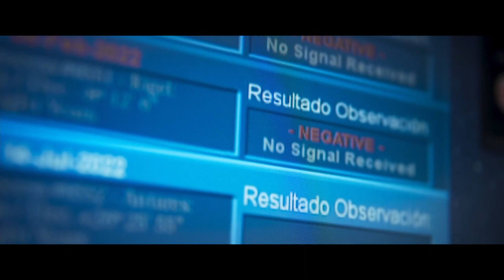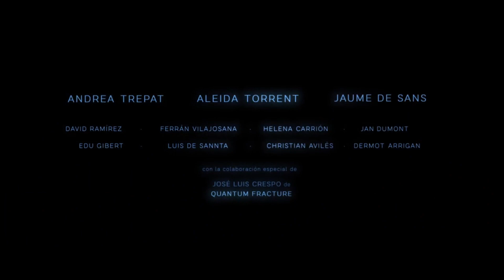LA PARADOJA DE ANTARES | tráiler oficial (2023)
27 de junio de 2023 en cines / Ciencia ficción
Dirigida por Luis Tinoco
Guion Luis Tinoco
Reparto Andrea Trepat, Aleida Torrent, Jaume de Sans

SINOPSIS
Alexandra, científica de guardia de un radiotelescopio, recibe una señal que podría responder a una de las preguntas más trascendentales de la humanidad. Solo tiene un par de horas para verificarla, pero un inesperado problema familiar le obligará a librar una dramática lucha interna en una carrera contrarreloj para desvelar uno de los mayores misterios del universo.